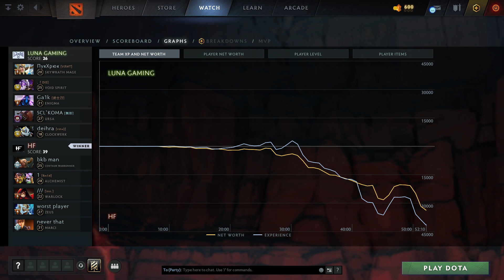LUNA GAMING vs HF (2 игра) | ХАЙЛАЙТЫ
Skywrath Mage, Void Spirit, Enigma, Ursa, Clockwerk
Centaur Warrunner, Alchemist, Warlock, Zeus, Marci

WINLINE INSIGHT Dota2 Season 2, dota2

[T]SA, ., Ga1k, SCL`KOMA, deihra
LUNA GAMING vs HF (game 2)
., 1, Maestro, Punk Rock, never that